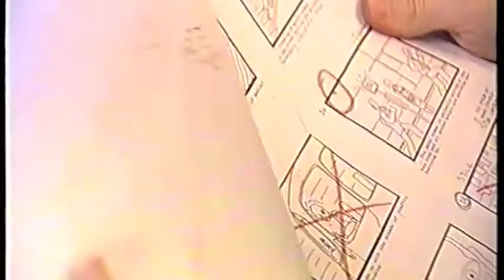Dave Borthwick documentary clips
from Borthfest